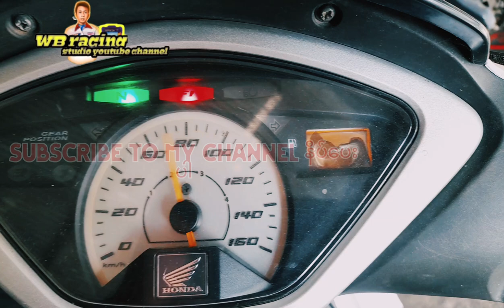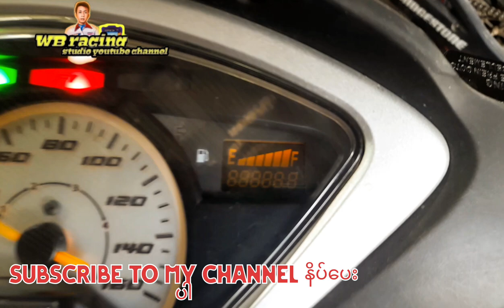WAVE125 LCD SERVICE